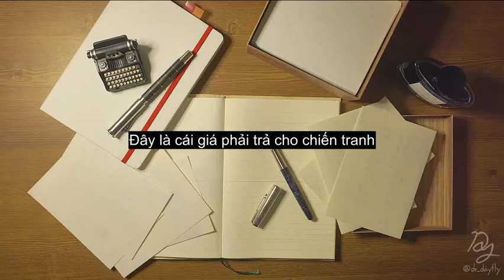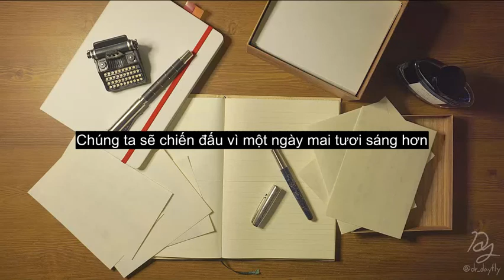ONE OK ROCK - Fight The Night (Vietsub)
Câu từ mình sử dụng hơi lủng củng